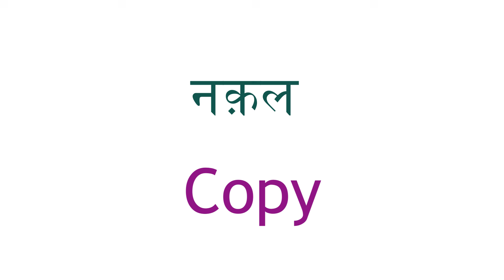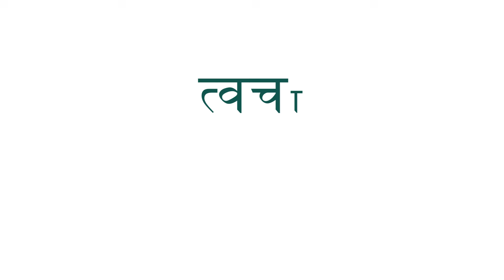daily use english words | spoken english | advance english words for daily use